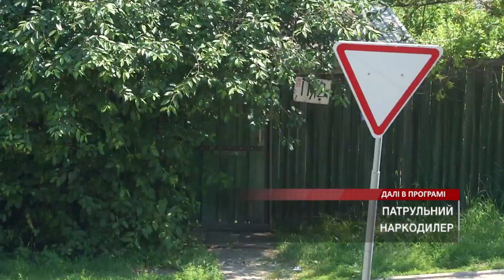Киянка дивом вижила після двобою з кремезним бандитом | Надзвичайні новини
З ножем на беззахисну пенсіонерку - такого жахіття не побажаєш найлютішому ворогові.

69-річна бабуся у Києві стала жертвою неадеквата.

Той вдерся до будинку старенької посеред дня і без розбору почав нещадно штрикати бідолашну ножем.[]

На щастя лезо виявилося тупим і закривавлена жінка якимось дивом вижила, а неймовірні крики злякали покидька і він просто втік.

Чого хотів навіжений від киянки, він і сам пояснити не зумів.

Дивіться і завжди зачиняйте двері та хвіртки.